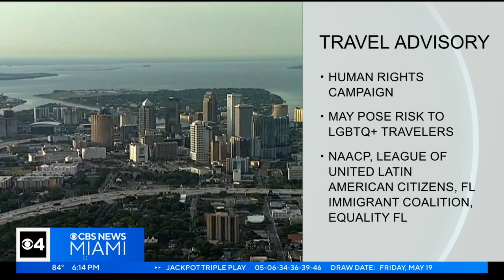Largest US gay rights group issues Florida travel advisory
The largest LGBTQ+ rights organization in the U.S. has joined other civil rights organizations in issuing a travel advisory for Florida.